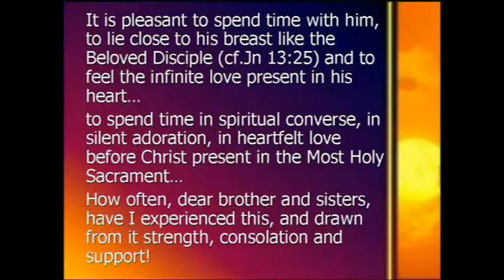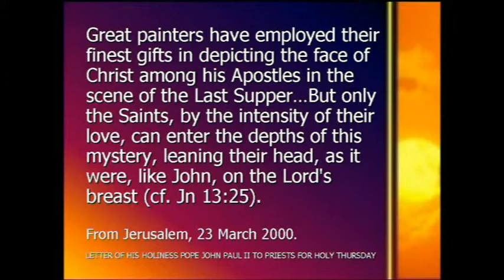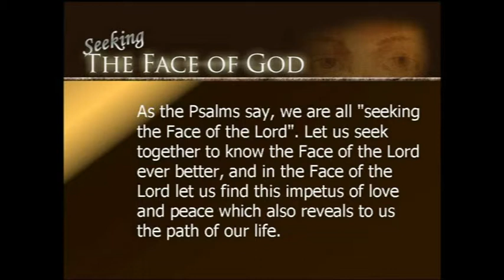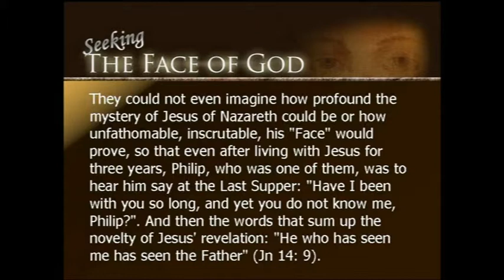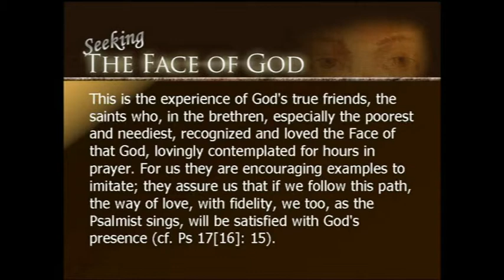Seeking the Face of God by Fr David Tremble MGL - Part 03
Fr David Tremble MGL gave this reflective talk, Seeking the Face of God, on the Feast of the Exaltation of the Holy Cross during the 45th CWLA Biennial Conference in Melbourne, 13th -- 15th September 2011.

On the Feast of the Exaltation of the Cross, we honour the Holy Cross on which Christ died out of love for us. The liturgy of the Cross is a triumphant liturgy. When Moses lifted up the bronze serpent over the people, it was a foreshadowing of the salvation through Jesus when He was lifted up on the Cross. The Church sings of the triumph of the Cross, the instrument of our redemption. To follow Christ, we must take up His cross and follow Him.

We made the Sign of the Cross before prayer which helps to fix our minds and hearts to God. After prayer, we make the Sign of the Cross to keep close to God. During trials and temptations, our strength and protection is the Sign of the Cross. At Baptism, we are sealed with the Sign of the Cross, signifying the fullness of redemption and that we belong to Christ. Let us look to the cross frequently and realize that when we make the Sign of the Cross, we give our entire self to God—mind, soul, heart, body, will, thoughts.

Born in Goulburn, New South Wales, Fr Dave Tremble identifies the year that Blessed Pope John Paul II visited Australia in 1986 as significant in his faith journey. During that year, in a celebration of the Sacrament of Reconciliation on a youth retreat, he encountered something of the tenderness and forgiveness in the heart of God described by Jesus in Luke 15. His experience of being unburdened and compassionately welcomed home through this Sacrament has remained one of the seeds of his priestly vocation. He describes how having received God's mercy, he felt compelled to be an instrument of mercy. In response to this call, Fr Dave Tremble was drawn into a way of consecrated life expressed in the Missionaries of God's Love (MGLs) making his religious vows on the 9th December 1990 and ordained a priest on the 5th December 1997 by the then Archbishop Francis Carroll of the Canberra Goulburn Diocese.

After ordination, he served in the St Benedict's Parish and Eucharistic Centre in Canberra for seven years. Over the past six years, Fr Dave Tremble was Chaplain to the St Martin de Porres Catholic Aboriginal Community in Darwin. He is currently the Parish Priest at St Benedict's in Burwood, Archdiocese of Melbourne, Victoria.